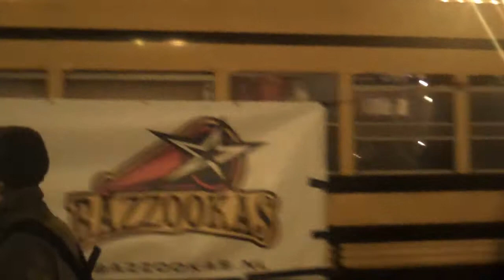Rocking the bus....@ EuroSonic 2010 - Groningen 15-1-2010